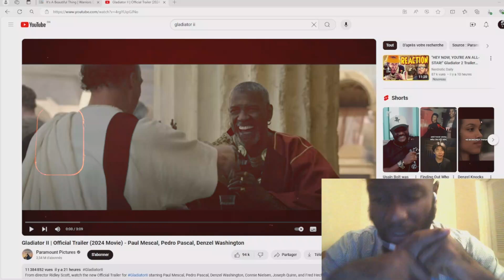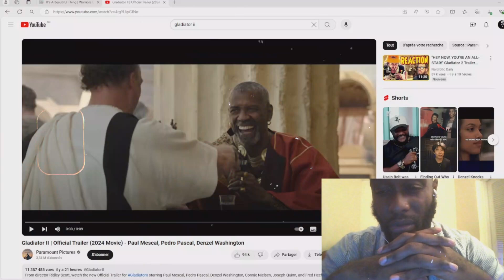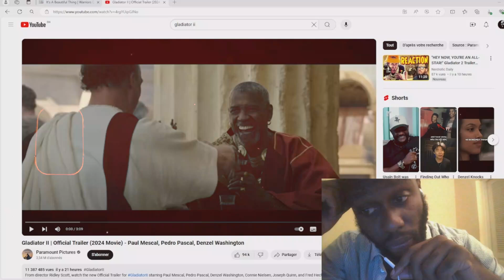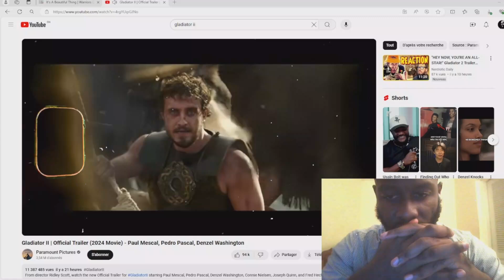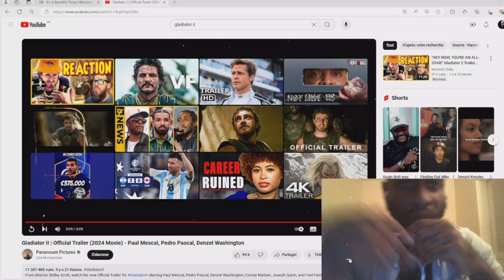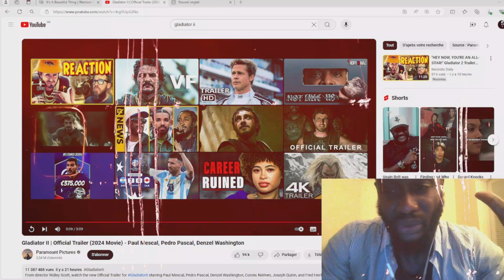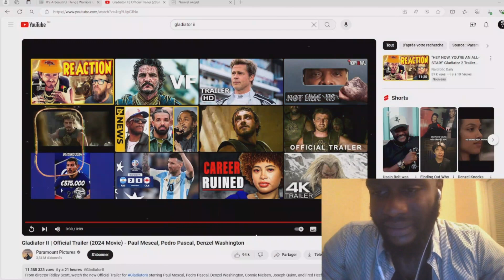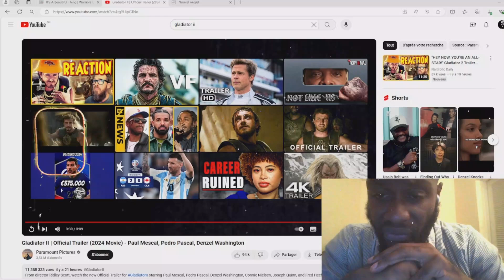MOUAIS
Le trailer du film GLADIATOR 2 est enfin sorti et Ma foi...

BRAVEHEART/LA PASSION DE MEL GIBSON